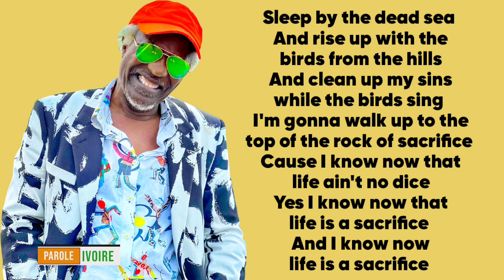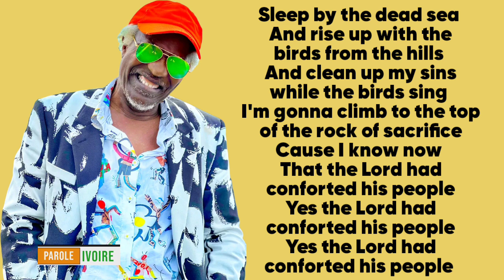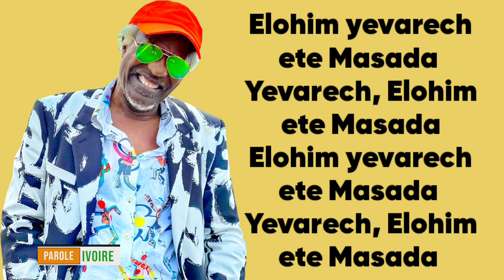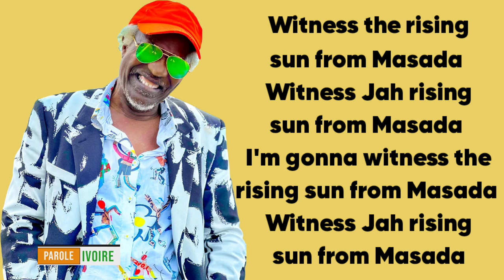Alpha Blondy Masada (paroles/ lyrics).